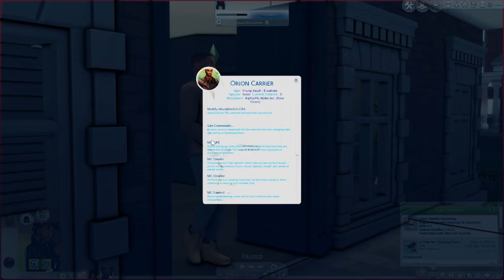Pursuit Of Knowledge #3: Greek Row, Mini Picnic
JOIN THE LUHVY GAME

😀 Stay In Touch
MY WORLD sims 4 Stream

⬇️ About Me :
Age:28
Location : New York, Stationed In VA
Ethnic : African American, Puerto Rican
LGBT FRIENDLY